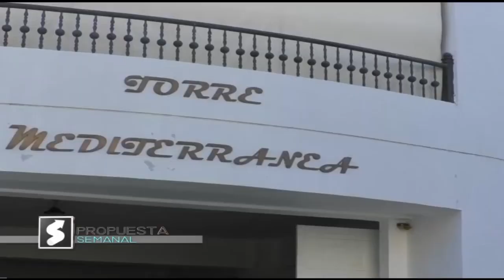El Narco ha Penetrado en todos los Partidos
y Financia sus Campañas electorales